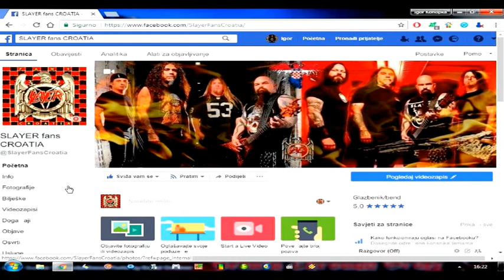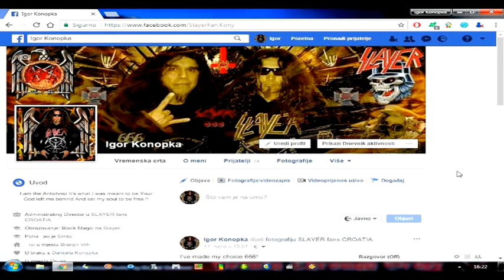Slayer New Faith